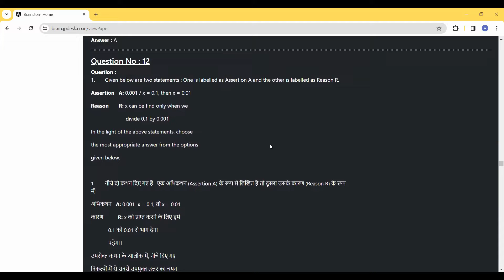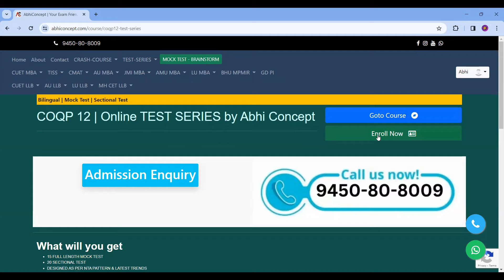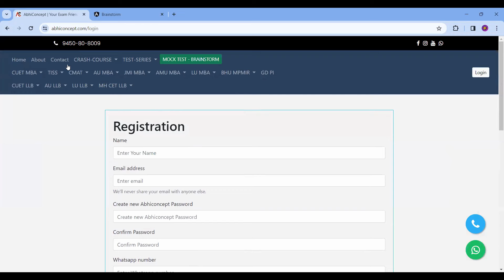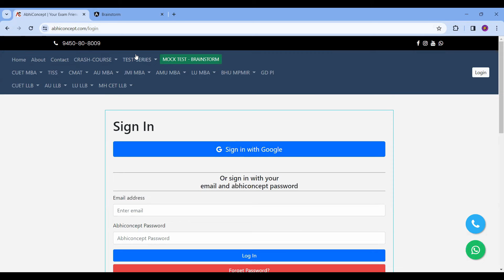CUET PG MBA 2024 | TISS 2024 COQP 12 & COQP 11TEST SERIES | 15 FULL LENGTH MOCK | 20 SECTIONAL TEST